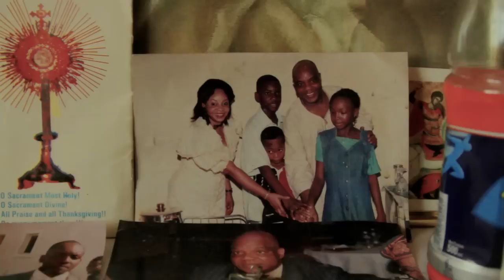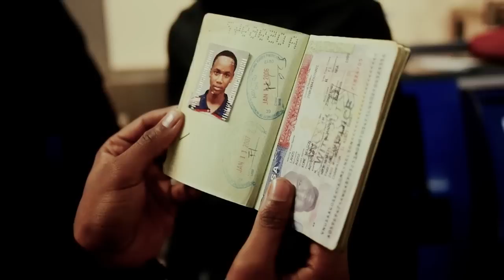Artist Profile-BLiNK (ADAP)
After the release of his current project, American Dreams African Principles, Blink travelled back to his hometown of Lagos, Nigeria. From Chicago to Lagos, Director, Marcus Smith, followed Blink back to Africa which allowed him to show us about Blink as an artist, and how he developed his American Dreams, and African Principles.

Filmed & Edited:
Marcus Smith

Featuring:
BLINK

Download American Dreams, African Principles at the above link for FREE.